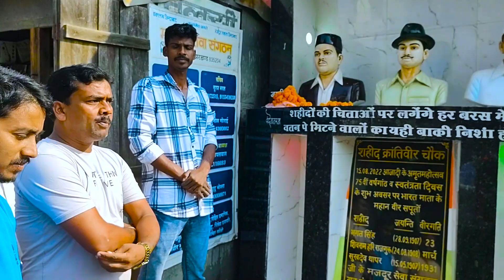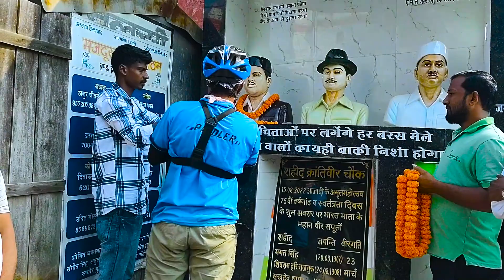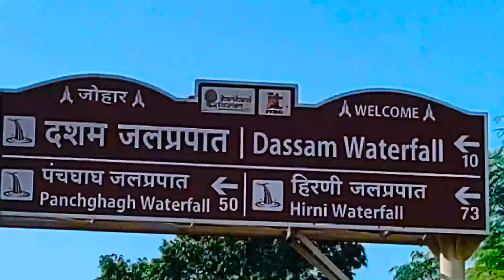সাইকেল চালিয়ে এতো সন্মান এর আগে কখনো পাইনি | রিষড়া থেকে রাঁচি সাইকেল যাত্রা - ৫ম দিন | CHIRANJIT DAS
সাইকেল চালিয়ে জীবনে এই প্রথম বার এতো সন্মান পেলাম । রিষড়া থেকে রাঁচি সাইকেল যাত্রা - ৫ম দিন । BANGLA VLOG | CHIRANJIT DAS | BONGO VLOGGER CHIRANJIT

ভিডিওটি স্কিপ না করে সম্পূর্ণটা দেখো, আশা করি খুব ভালো লাগবে আর ভালো লাগলে লাইক, কমেন্টস করে জানিও। তোমাদের কমেন্টসই আমাকে উৎসাহিত করে পরবর্তী আরও একটি ভালো ভিডিও তোমাদের উপহার দিতে। 🙏🙏🙏❤❤❤